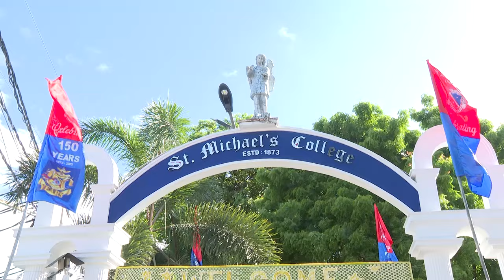Batticaloa St Michael's College inuguration